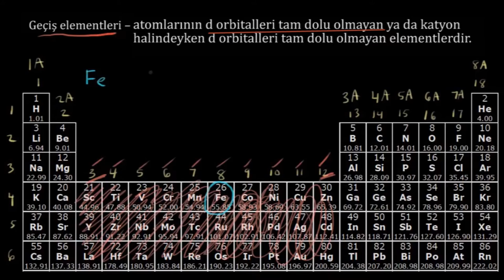Geçiş Metalleri (Kimya / Periyodik Tablo)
Geçiş metali ne demek? Periyodik tabloda geçiş metalleri ya da ağır metaller olarak bildiğimiz elementleri inceliyoruz.

The periodic table - transition metals *